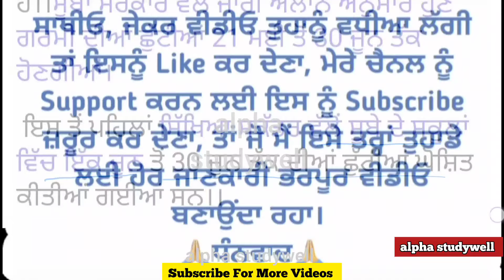ਪੰਜਾਬ ਦੇ ਸਕੂਲਾਂ ਵਿੱਚ ਗਰਮੀ ਦੀਆਂ ਛੁੱਟੀਆਂ ਦਾ ਐਲਾਨ : ਛੁੱਟੀਆਂ 21 ਮਈ ਤੋਂ ਸ਼ੁਰੂ